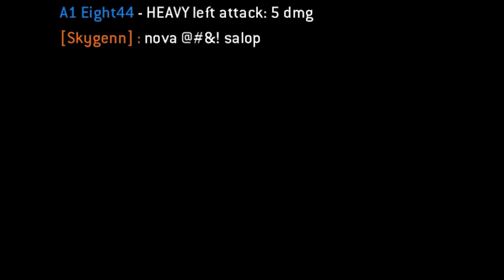The joys of being a Youtuber (Salty Player loses) [For Honor]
Additional Info: Platform: PC (Previously PS4 until 22/02/2020)
Outro Song Name: ‘Wait For Me’ by Giraffe Squad
Recording Method: Nvidia Shadowplay